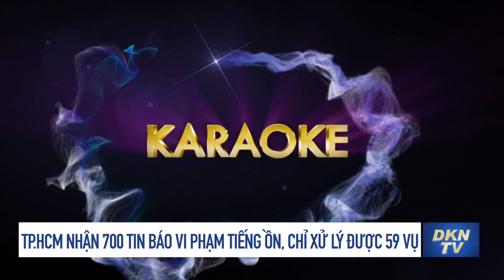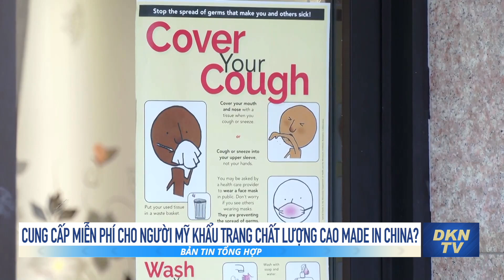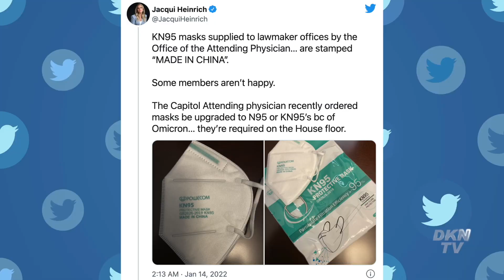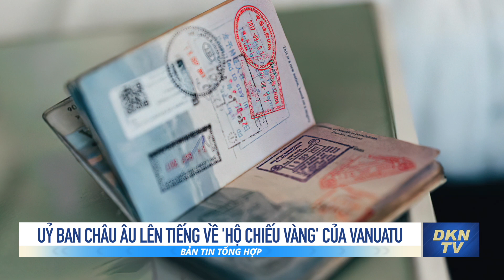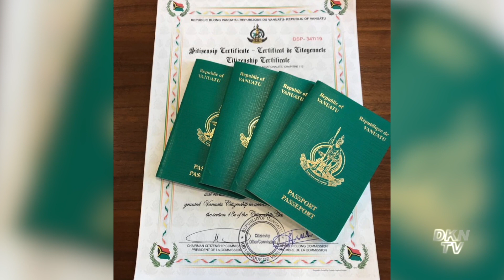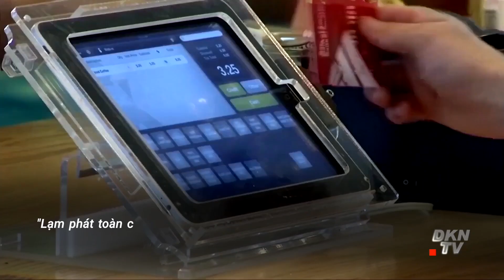Tin tổng hợp trưa 14/1: Mỹ cung cấp miễn phí cho người dân khẩu trang chất lượng cao Made in China?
0:00 Điểm tin
0:51 TPHCM nhận 700 tin báo vi phạm tiếng ồn, chỉ xử lý được 59 vụ
1:52 Xác minh hơn 6 tấn ngà voi và vảy tê tê nhập lậu
2:40 Malaysia nói chuyến thăm Myanmar của ông Hun Sen không phù hợp
4:07 Iran tuyên bố phóng thành công tên lửa mang vệ tinh dùng nhiên liệu rắn
4:54 Đan Mạch cảnh báo mối đe dọa gián điệp từ Trung Quốc, Nga và Iran
6:37 Chính quyền Biden sẽ cung cấp miễn phí cho người Mỹ khẩu trang chất lượng cao Made in China?
9:53 Mỹ nguy cơ ‘hở sườn’ khi dồn lực cạnh tranh Trung Quốc
12:32 Weibo cấm các bài đăng của nhà kinh tế Trung Quốc sau khi đề xuất tăng tỷ lệ sinh
14:21 Uỷ ban Châu Âu lên tiếng về 'hộ chiếu vàng' của Vanuatu
16:02 Chuyên gia: Protein từ cây bụi kim tước có thể nuôi sống hàng triệu người
17:50 Liên Hiệp Quốc dự báo kinh tế toàn cầu 2022 tăng trưởng 4%